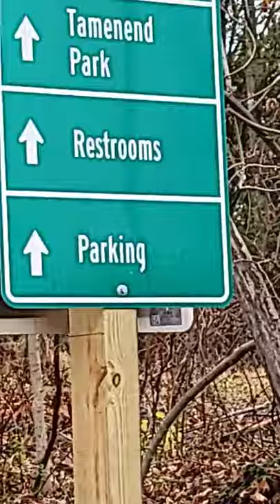where's the bathroom?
Chief Tamanend 'the affable', was known by the colonists more commonly as Tammany. Apart from this inaccurate form of the name of this noted ancient Delaware chief, it was also written as Tamanee, Tamanen, Tamanend, Tamany, Tamened, Taming, and Teinane.

In the form of Tamanen his name appears as one of the signatories of a deed to William Penn in 1683, for lands not far north of Philadelphia, within the modern Bucks County, Pennsylvania.

The American missionary, John Gottlieb Ernestus Heckewelder (1743 –1823), for the Moravian Church, wrote in 1817, describing him as the greatest and best chief known to Delaware tribal tradition:

"The name of Tamanend is held in the highest veneration among the Indians of all the chiefs and great men which the Lenape nation ever had, he stands foremost on the list. But although many fabulous stories are circulated about him among the whites, but little of his real history is known.

"All we know, therefore, of Tamanend is that he was an ancient Delaware chief, who never had his equal. He was in the highest degree endowed with wisdom, virtue, prudence, charity, affability, meekness, hospitality, in short with every good and noble qualification that a human being may possess. He was supposed to have had an intercourse with the great and good Spirit, for he was a stranger to everything that was bad.

"The fame of this great man extended even among the whites, who fabricated numerous legends respecting him, which I never heard, however, from the mouth of an Indian, and therefore believe to be fabulous. In the Revolutionary war his enthusiastic admirers dubbed him a saint, and he was established under the name of St Tammany, the Patron Saint of America. His name was inserted in some calendars, and his festival celebrated on the first day of May in every year."

Heckewelder goes on to describe the annual 1 May celebration, which was conducted along native American lines. It included the smoking of the calumet and Indian dances in the open air, and Heckewelder says that similar 'Tammany societies' were later organised in other cities.

A Colonel George Morgan of Princeton, New Jersey, was sent by Congress around the year 1776 on a special mission to the western tribes. Heckewelder states that the Delaware conferred upon him the name of Tamanend in remembrance of the ancient chief and as the greatest mark of respect that they could pay to Morgan.

Haines, however, in his chapter on the Order of Red Men (American Indians, p658, 1888, quotes a contemporary document from which it appears that the Philadelphia society, which was probably the first to bear the name, and which is claimed as the original of the 'Red Men' secret order, was organised on 1 May 1772, under the title of 'Sons of King Tammany', with a strongly Loyalist tendency (towards the British monarchy). It is probable that the 'Saint Tammany' society was a later organisation of Revolutionary sympathisers who were opposed to such kingly ideals. Saint Tammany parish, Louisiana, preserves the memory.